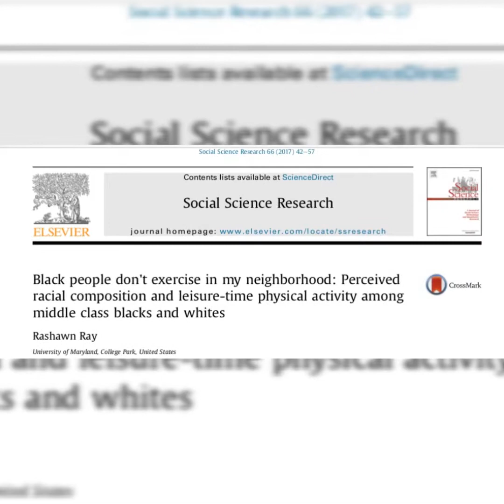Why do Black People Exercise Less Outside?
I appeared on NPR a while back to discuss my article published in Social Science Research entitled “Black People don’t Exercise in my Neighborhood: Perceived Racial Composition and Leisure Time Physical Activity among Blacks and Whites.”